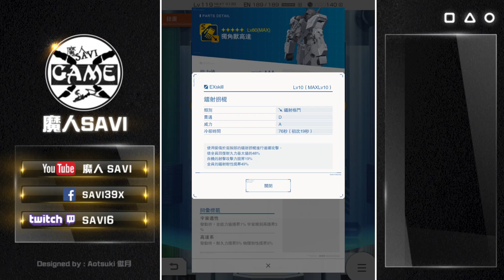創快祭必抽限定機！短評獨角獸！｜GUNDAM BREAKER：鋼彈創壞者 MOBILE｜高達創壞者｜ガンダムブレイカーモバイル